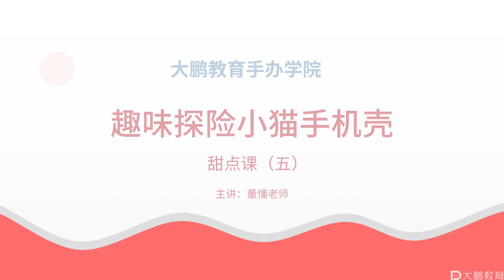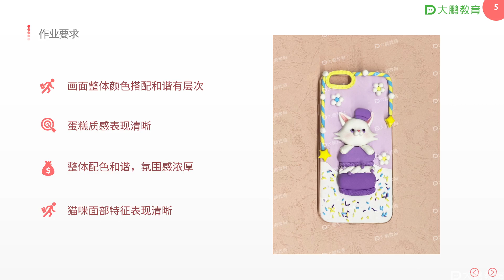手办-萌趣黏土手工课 005 【第5节】趣味探险小猫手机壳